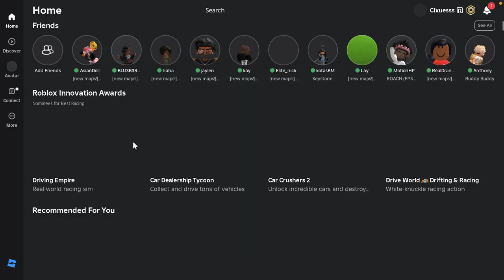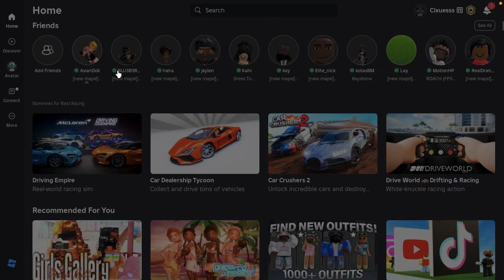Screen Recording 2024 07 09 at 11 15 46 AM